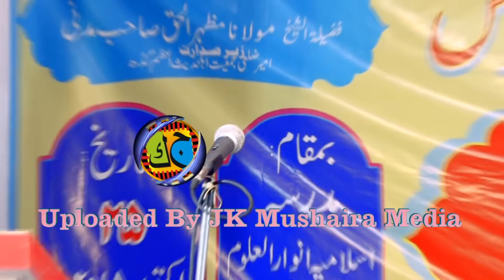Osaid Ahmad Osaid Conference Amilo Mubarakpur 25-10-2018 JK Mushaira Media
Osaid Ahmad Osaid
Nizamat : Maulana Abdulla Farooque
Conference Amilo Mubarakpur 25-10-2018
Videography & Uploaded By JK Studio Mau
Mr. Jawed Kaleem
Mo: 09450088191